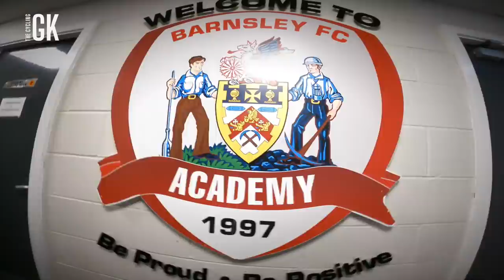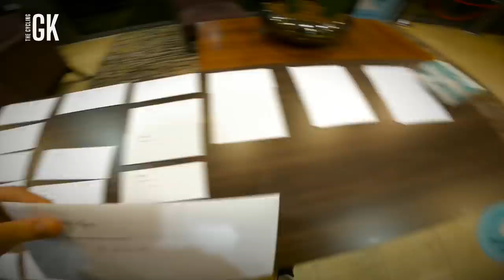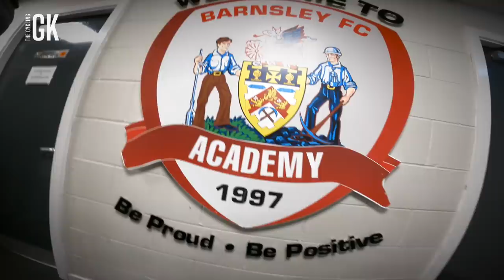He Scored a 30 Yard SCREAMER!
Sometimes as a goalkeeper,  you just know you're completely helpless and that the ball is gonna fly right in the top corner!

See training ground footage from the day before the game, my beautiful new Nike Tiempo football boots and then join us as we board the plane to fly to Barnsley!

The usual GoPro in the goal footage including the 30 yard wonder goal Barnsley scored! My exclusive reaction after a disappointing result.